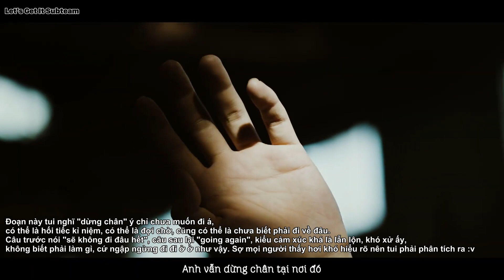[VIETSUB] [LGIst] GEMINI - Going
Subber: Cua